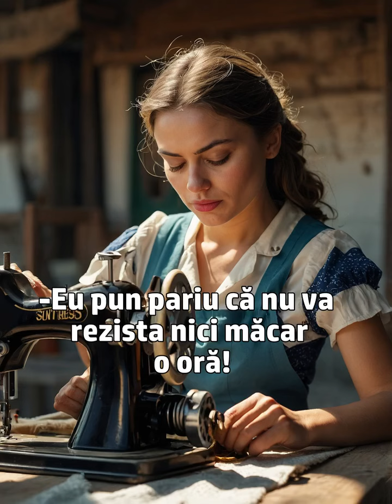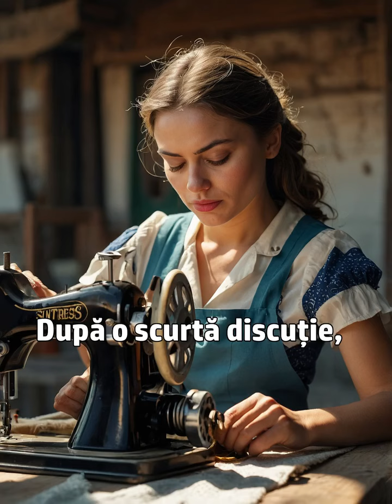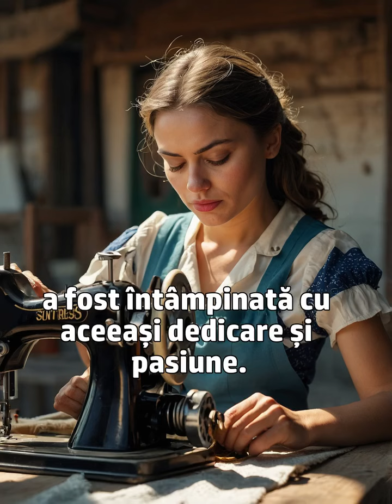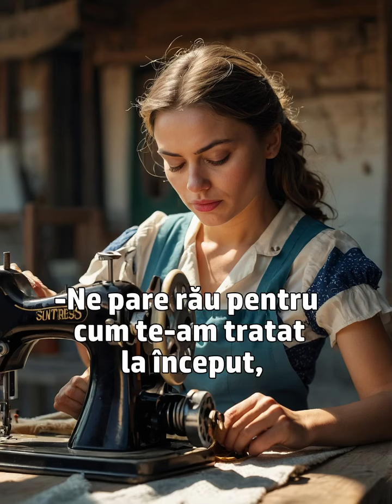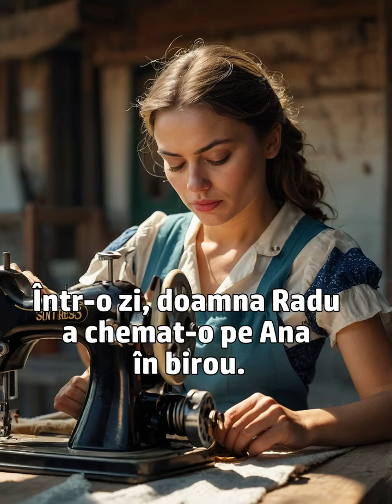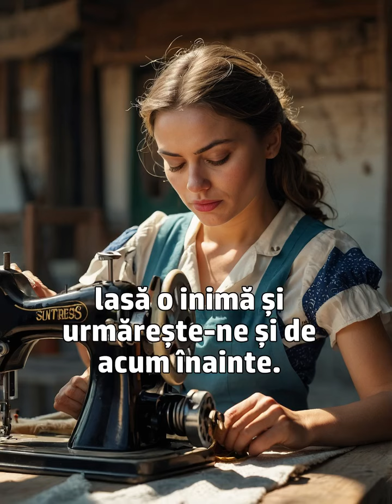Toate angajatele unei croitorii au râs când o tânără a venit să se angajeze.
Multe își dădeau coate și își spuneau:  -Pun pariu că nu va rezista nici măcar o zi! O altă muncitoare a spus râzând: -Eu pun pariu că nu va rezista nici măcar o oră! Însă ce a urmat apoi, le-a uimit pe toate!